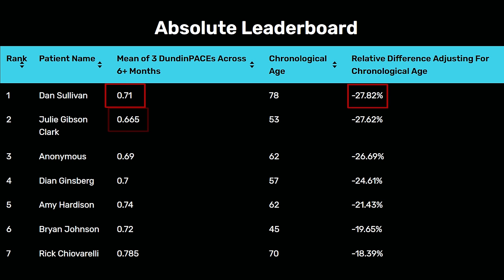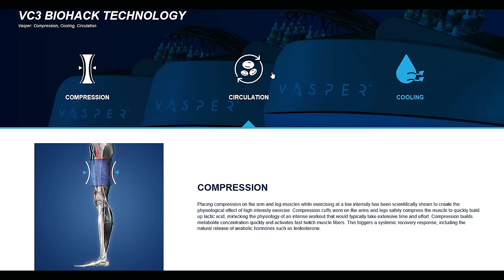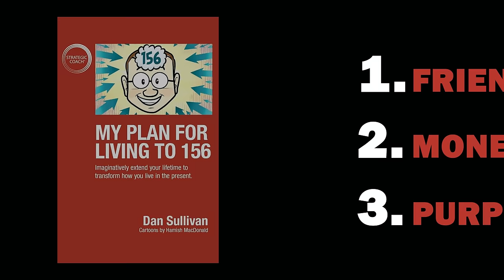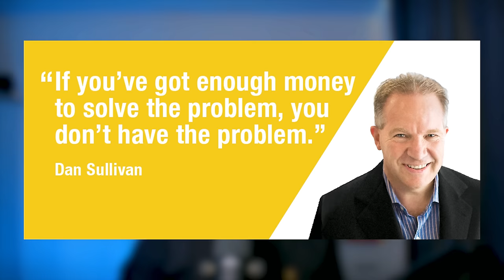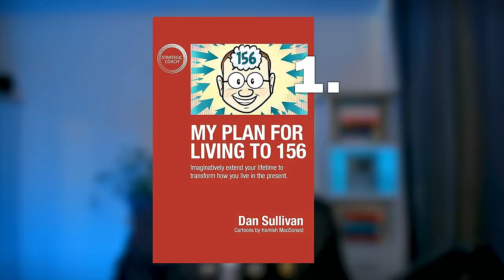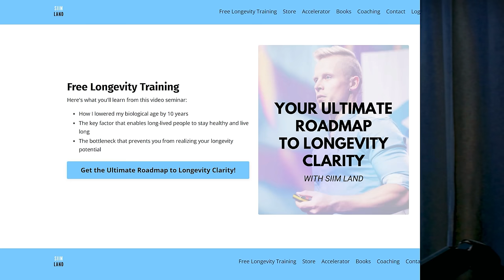He's 80-Years-Old and is #1 for Slowest Speed of Aging